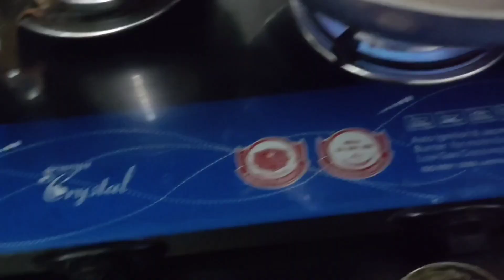नया साल सभी को मुबारक Health routine 1st day 🙏🙋